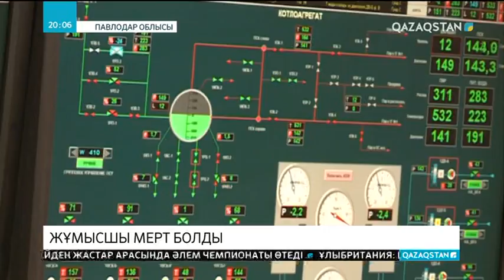Екібастұздағы Жылу электр орталығында жұмысшы қайтыс болды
Екібастұздағы  «Жылуэнерго» орталығында жұмысшы қаза тапты. Белгілі болғаны, 39 жастағы азамат ыстық суға күйіп қалған. Қазандық агрегатында ақау шыққанын байқаған ауысым басшысы қысым өлшегіш құралды тексере бастайды. Дәл сол уақытта құбыр жарылып қайнап тұрған су атқылаған. Әріптестері жарты сағат уақыт өткен соң ғана барып, өне бойы күйіп қалған жұмысшының  денесін тапқан. Жедел жәрдем шақыртылғанмен, дәрігерлер аман алып қала алмады.